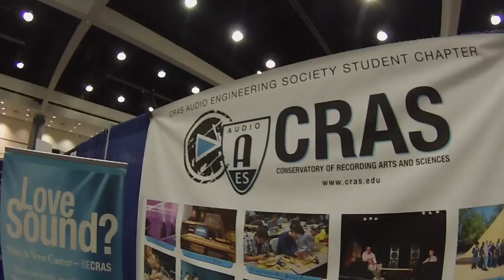CRAS at AES 2016 - Graduate and Students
Check out our graduates and students that shared their success at AES Convention LA, CA 2016

The Conservatory of Recording Arts and Sciences (CRAS) is an audio engineering school in Tempe and Gilbert, Arizona that trains students in all the disciplines of audio engineering; studio recording, live sound, post production, broadcast audio, analog production, digital music production, mastering, audio business, contract law, mix engineering, troubleshooting, video game audio, music business, Pro Tools, Logic Pro, sound editing, music editing, mixing music, recording lessons, audio lessons, wave theory, editing techniques, mastering techniques, and more.